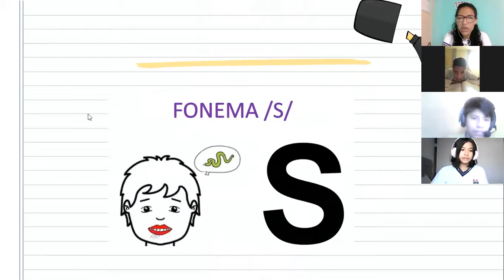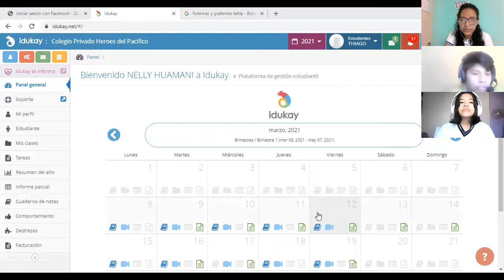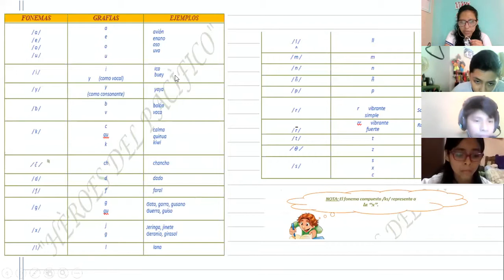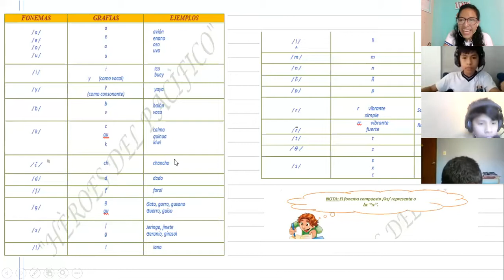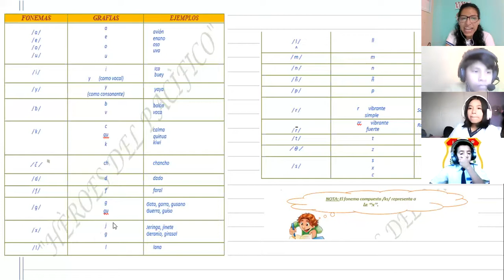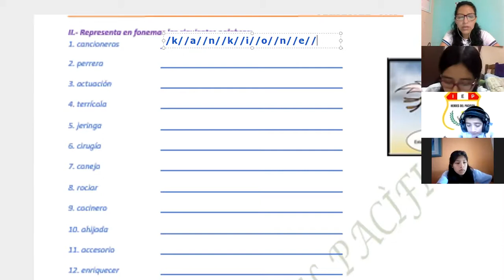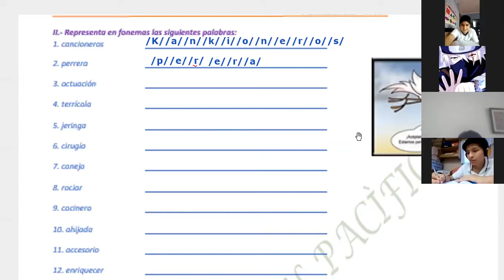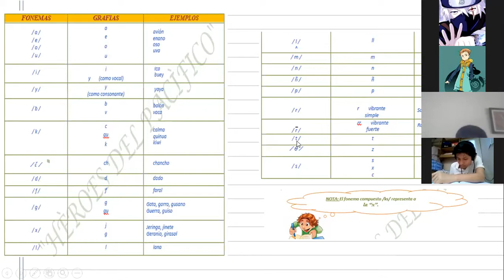LENGUAJE - 1ERO DE SECUNDARIA